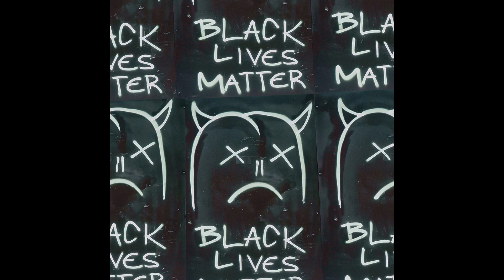BLM ( Oldskool Vibe Trap Type Beat)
I dedicate this beat to the BLM movement!